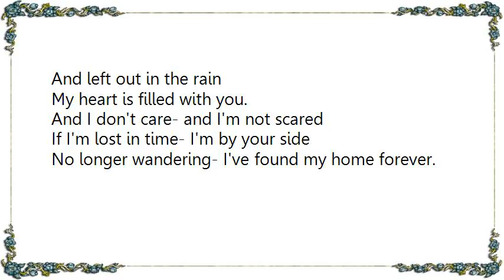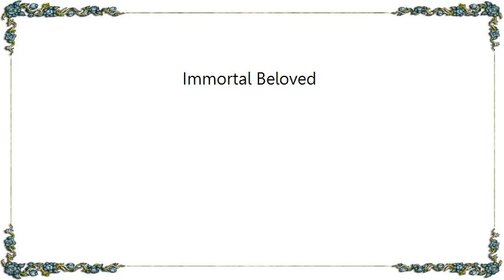Inspection 12 - Immortal Beloved Lyrics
[Lyrics Inspection 12 - Immortal Beloved]
In a room filled with darkness
It's another sunny day.
I lose my faith and all without you and feel the pain
Of lost love some never gain.
I never said that I would leave you
And I only want to stay

'Cause at the times that I'm feeling down
And left out in the rain
My heart is filled with you.
And I don't care- and I'm not scared
If I'm lost in time- I'm by your side
No longer wandering- I've found my home forever.